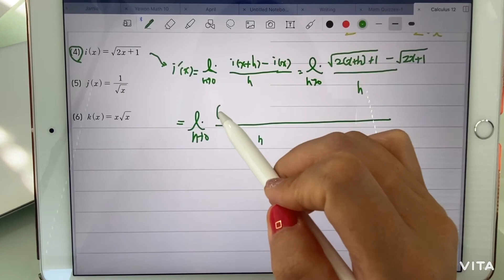[유학생 수학교실] G12 Differentiation) Derivatives of Radical Functions (1) 🇨🇦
* 캐나다 광역밴쿠버 기준
* 튜터 학생들 복습용 영상입니다.
   제가 캐나다 온지 얼마 안되어서,
   영어발음 양해 부탁드려요😅
   부족한 부분이 있다면 리플 남겨주세요-!